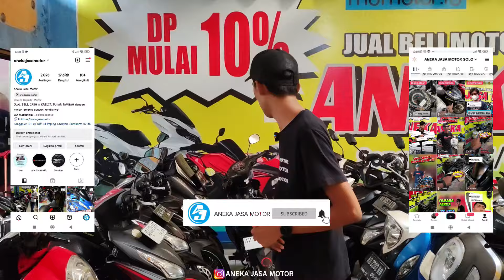UPDATE HARGA MOTOR BEKAS, MX King paling dicari - ANEKA JASA MOTOR - motor bekas murah